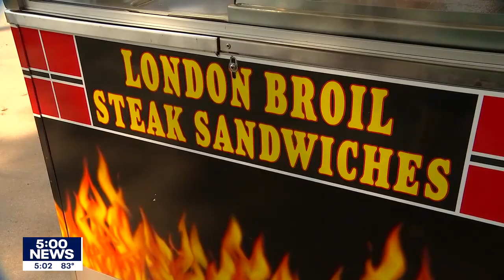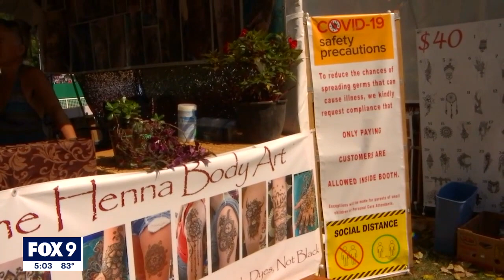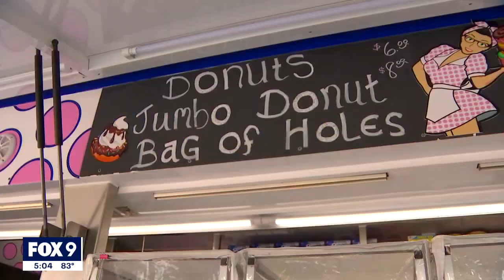Final preps going into place for Minnesota State Fair | FOX 9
The Minnesota State Fair starts on Thursday and with just hours left, vendors are putting their final preparations into place.